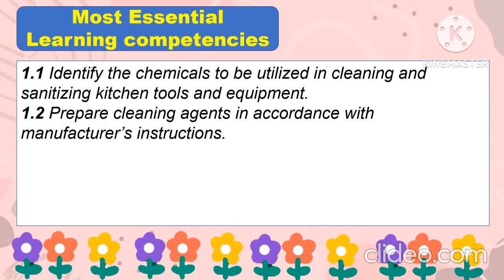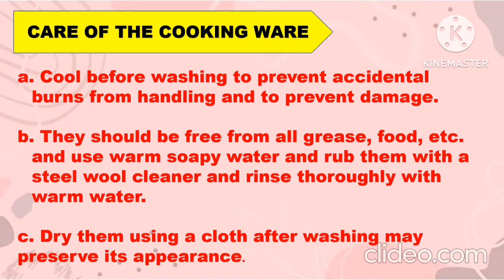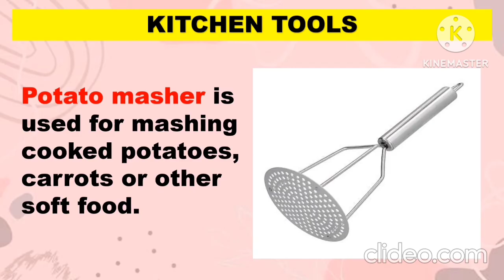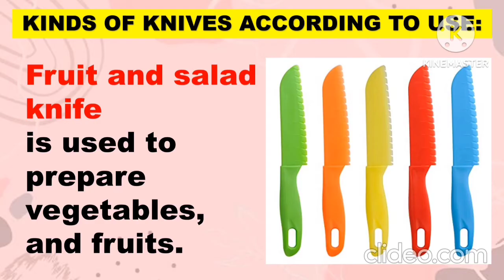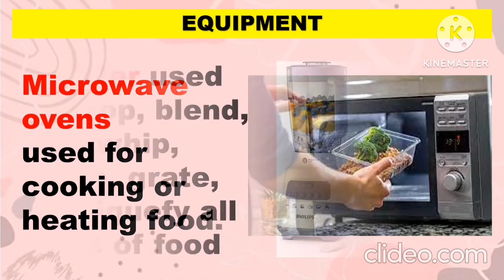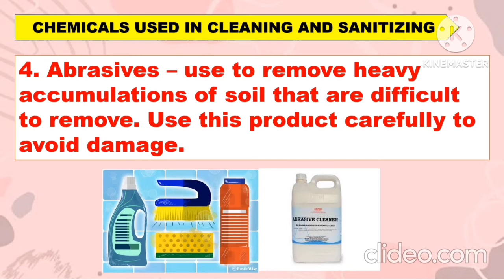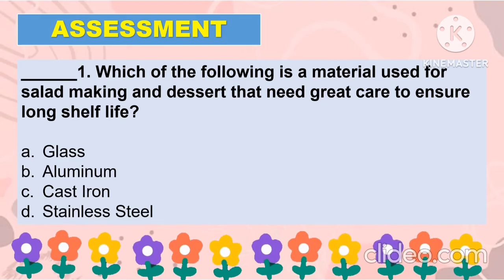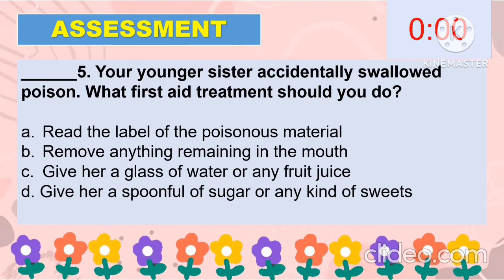TLE COOKERY 9: Quarter 1- Week 1: CLEAN, SANITIZE, AND STORE KITCHEN TOOLS AND EQUIPMENT